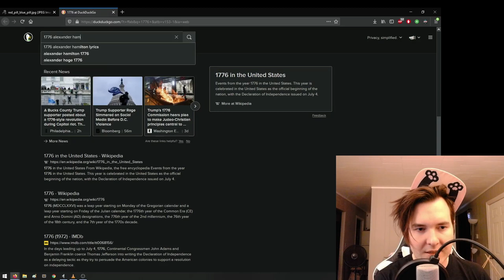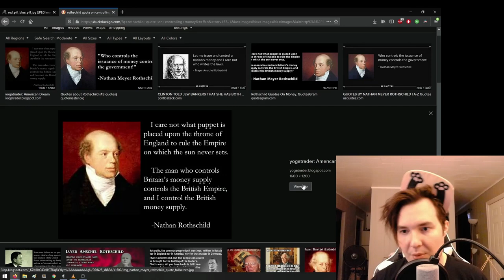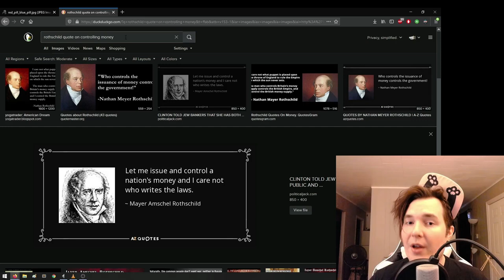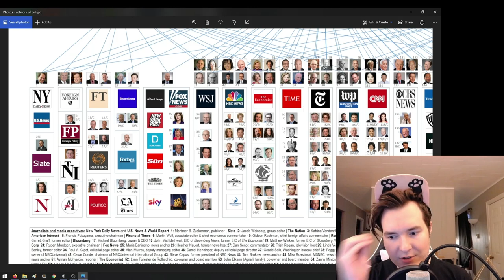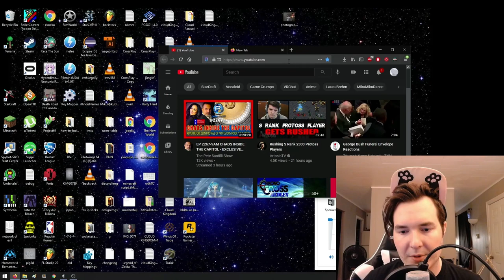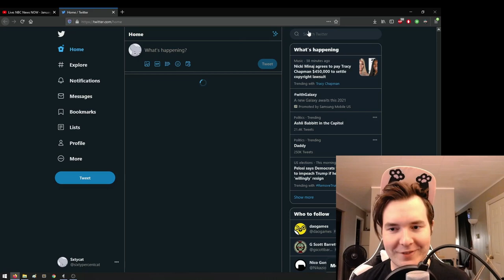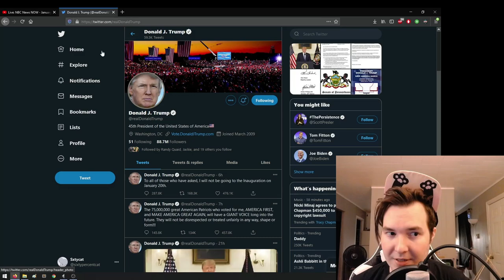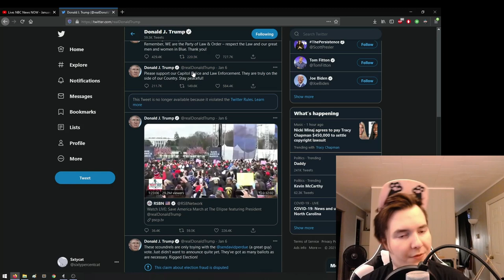The Red Pill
If you've been taking blue pills here's a chance to WAKE UP
power is a complex thing, but the more we understand our world
the better we can protect our freedoms from being taken away